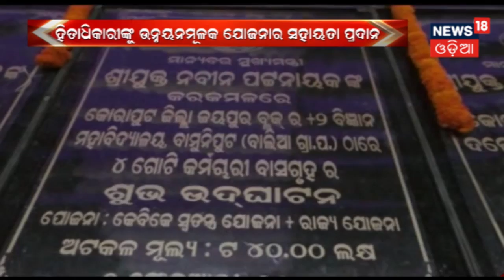ଆଗାମୀ ନିର୍ବାଚନ ସମ୍ବନ୍ଧୀୟ ସମସ୍ତ ଖବର | Heart Beats For Election | News18 Odia | February 6, 2019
News18 Odia brings to you the fresh new segment of Heart Beats For Election.